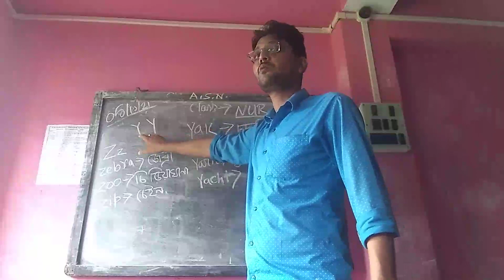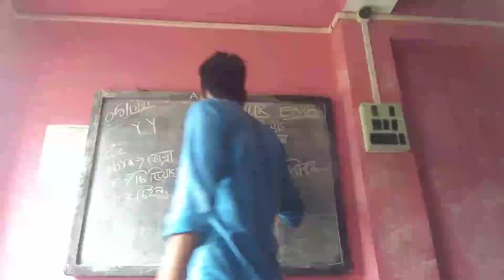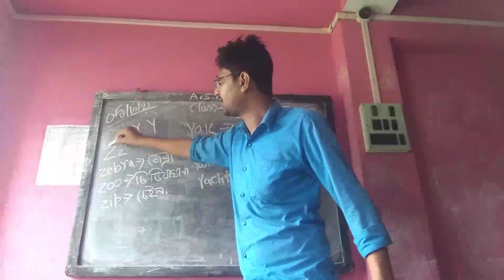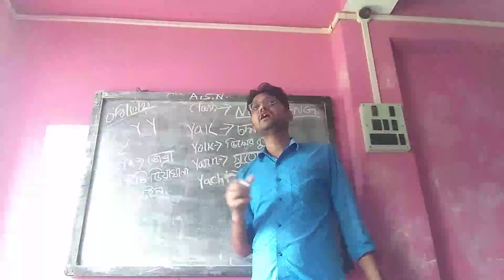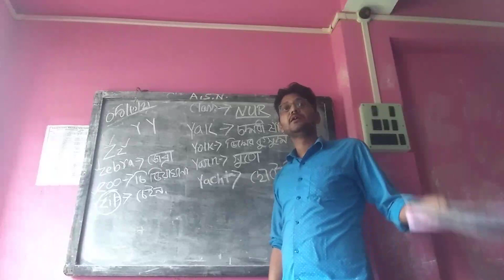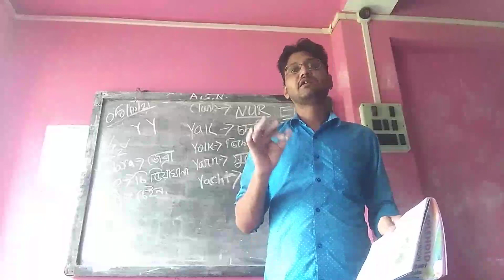CLASS NUR ENGLISH 05 10 2021